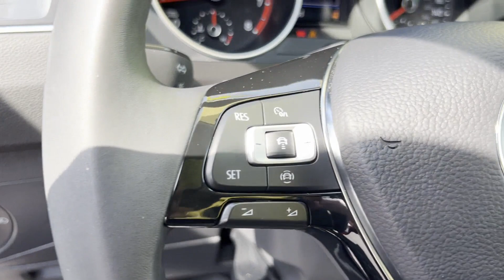2021 Volkswagen Tiguan SE R-Line Black Rockaway, Morristown, Parsippany-Troy Hills, Randolph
2021 Volkswagen Tiguan SE R-Line Black 3VV2B7AX3MM068661 Video

This 2021 Volkswagen Tiguan SE R-Line Black 3VV2B7AX3MM068661 is full of phenomenal features such as: